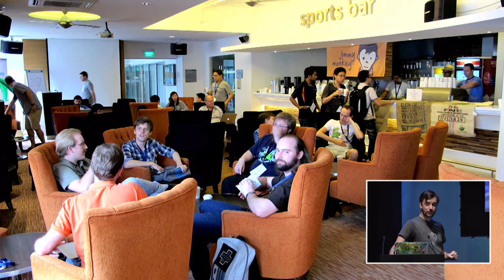JSConf.Asia 2016 - Intro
Thomas Gorissen is opening of the 5 year anniversary edition of JSConf.Asia at the Capitol Theatre, Singapore. 25+26 November 2016